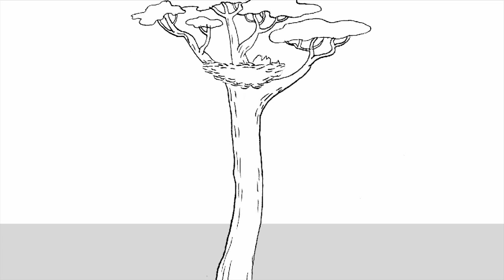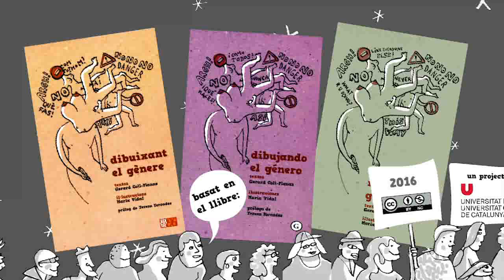Dibuixant el gènere: capítol 2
"Dibuixant el gènere" és un projecte divulgatiu basat en el llibre Dibuixant el gènere, que té com a objectiu acostar les aportacions dels estudis de gènere a un públic ampli. El projecte està elaborat per Gerard Coll-Planas i Maria Vidal.